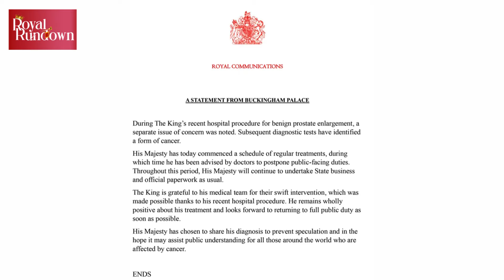King Charles' Agenda Clashes with Prince Harry's Visit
King Charles is prioritizing his royal duties over a meeting with Prince Harry, sparking tension between the two. Get the latest updates on the royal family feud and the monarch's packed schedule, which includes a string of engagements and official visits. Why is King Charles snubbing Prince Harry's invitation to meet at the Invictus Games?